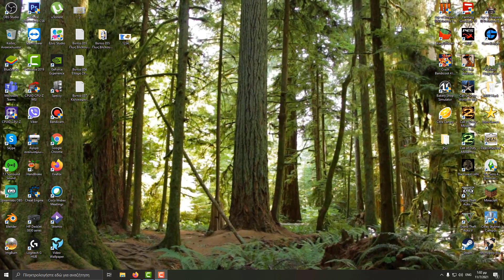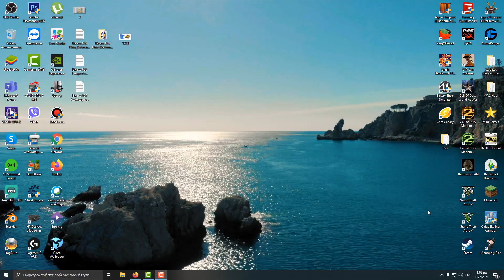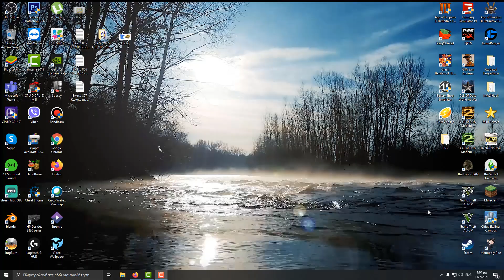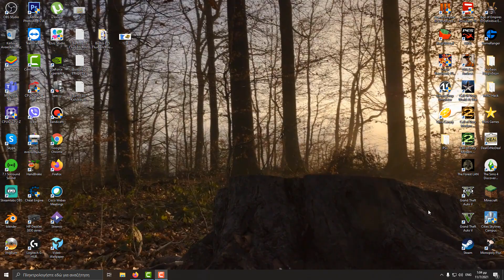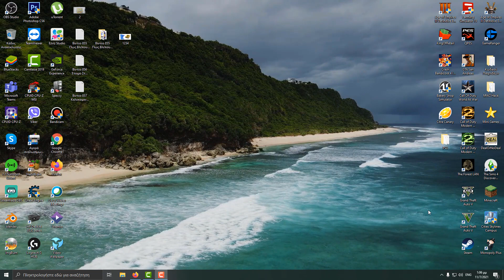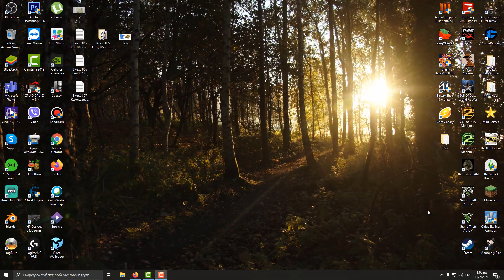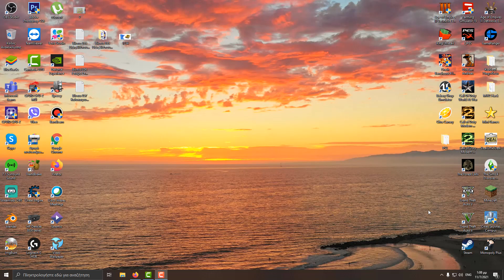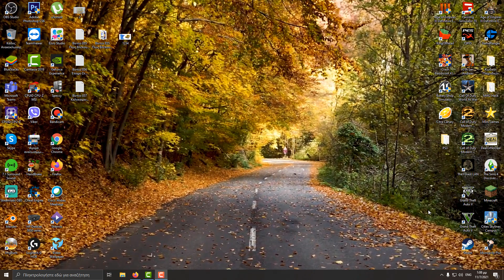Βίντεο 856 Έτοιμο Σταθερό VS Κομμάτι Κομμάτι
Ευχαριστώ ! ❤
Χαρακτηριστικά Υπολογιστή :
Λειτουργικό Σύστημα : Windows 10 64Bit.
Επεξεργαστής : AMD Ryzen 5 3600 @ 3,60 Ghz
Μνήμη Ram : G.Skill RipjawsV 16GB DDR4-3200MHz
Κάρτα Γραφικών : Gigabyte GeForce GTX 1660 Super 6GB Gaming OC
Τροφοδοτικό :Corsair CV650
Μητρική : MSI B450 Tomahawk Max
Κουτί :Supercase Predator
Ανεμιστηράκια Χ4 : Deepcool CF 120 Set 120mm
Περιφερειακά  Υπολογιστή :
Οθόνη : Dell 24 - E2418HN
Webcam : Logitech HD Pro Webcam C920
Πληκτρολόγιο : Logitech G213 Prodigy
Ποντίκι : Logitech G102 Prodigy
Ηχεία : Logitech Z333 2.1
Ακουστικά : Razer Kraken X 7.1